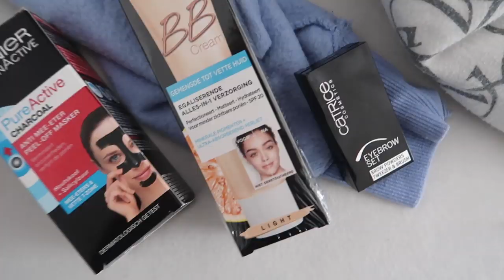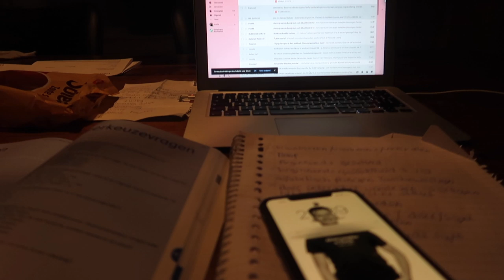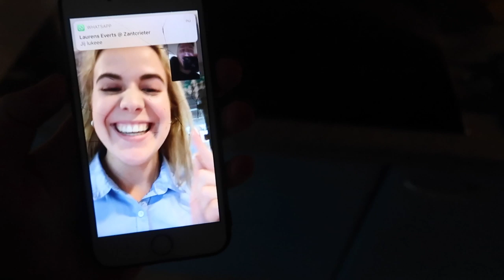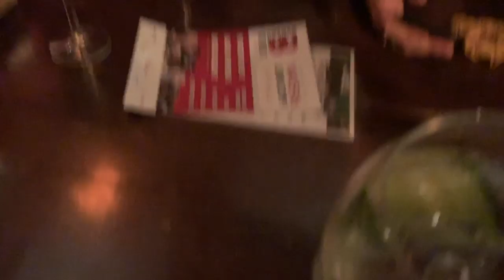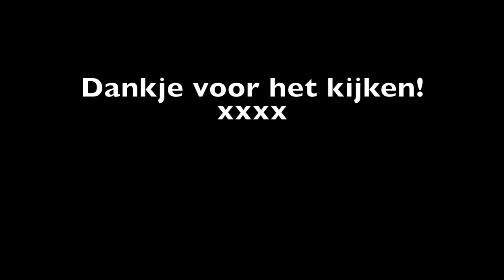IS HIJ GEZAKT OF GESLAAGD? (BROERTJE) ❥ WEEKVLOG | Janette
Hey lieverds, hierbij een nieuwe weekvlog. Deze week zien jullie of mijn broertje is geslaagd voor zijn examen!

10% korting op vermelding van mijn naam!

Chiquelle: JANETTEJUNE (20% korting)
- size 36: